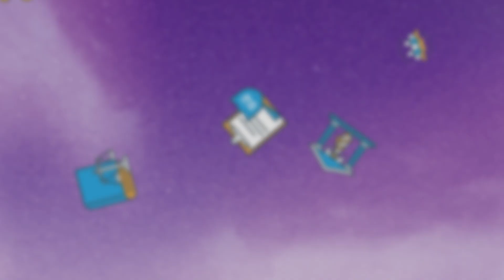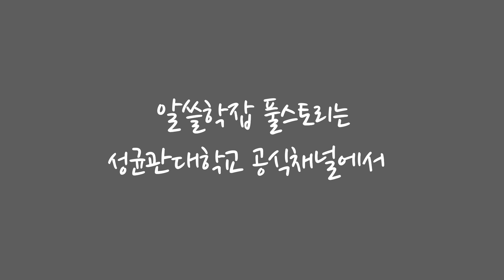제6회 알쓸학잡 맛보기｜분쟁이 싫은 변호사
출연: 김정현 동문(CJ CGV 법무·컴플라이언스팀 변호사)
풀영상: 제6회 알쓸학잡 – 대학원생은 어떻게 취뽀할까?

우리학교 대학원 졸업 후 취뽀에 성공하신 선배님께 듣는 인생 경험담과 꿀팁 !
학자의 길을 가는 당신을 위한 생생한 사이다 토크 !
알아두면 쓸데'있'는 학자의 길에 대한 잡학사전, 알쓸학잡 !